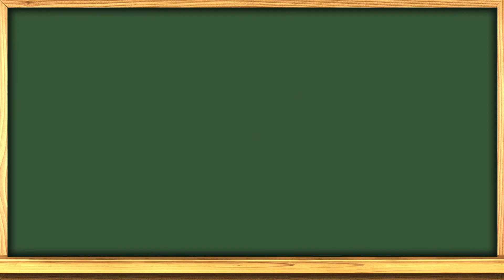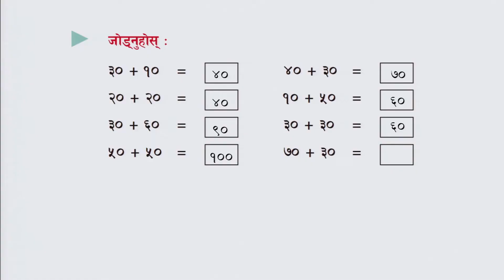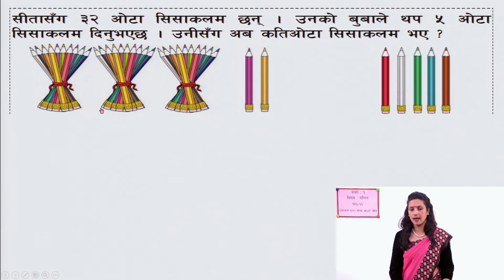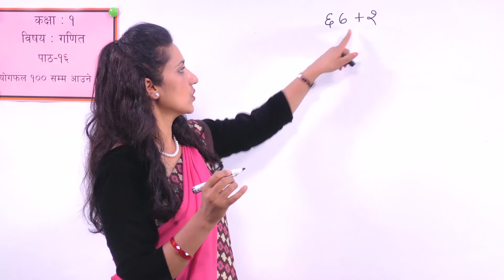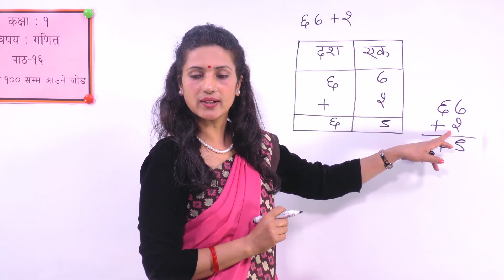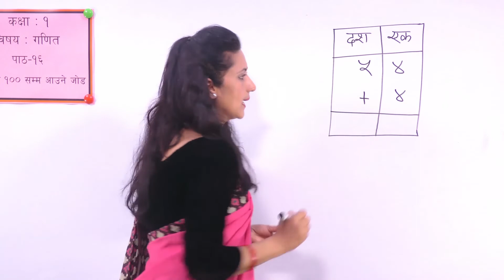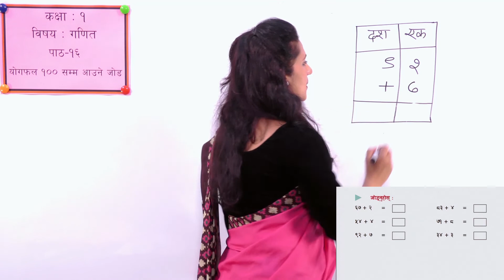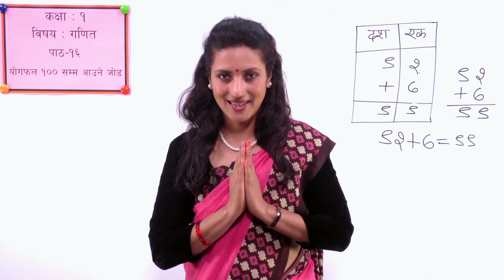३५ कक्षा १ गणित पाठ १६ योगफल १०० सम्म आउने जोड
कक्षा १
गणित
पाठ १६
योगफल १०० सम्म आउने जोड

सानोठिमी, भक्तपुर
© Center For Education and Human Resource Development
Sanothimi, Bhaktapur